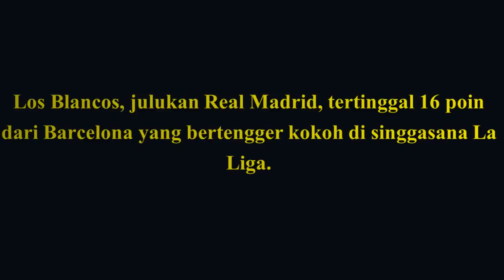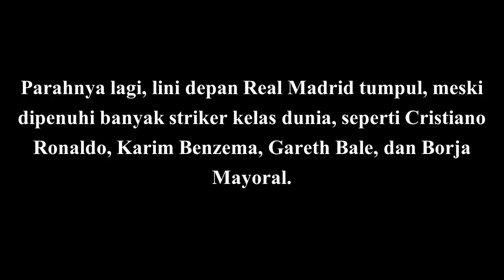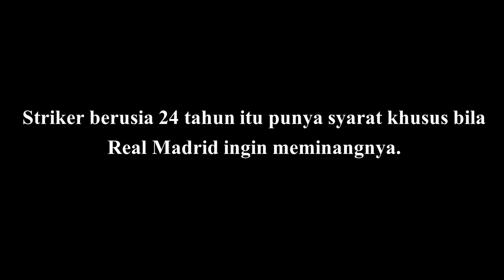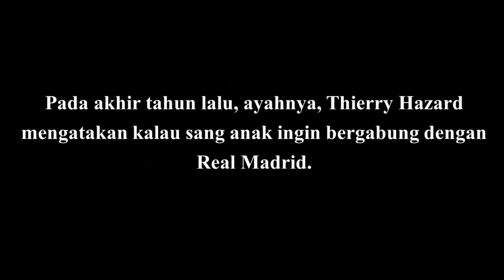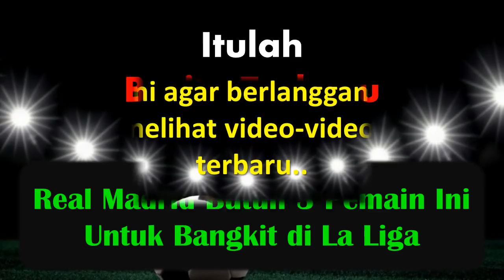Real Madrid Butuh 3 Pemain Ini Untuk Bangkit di La Liga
Peluang Real Madrid mempertahankan gelar La Liga kian sulit. Los Blancos, julukan Real Madrid,
tertinggal 16 poin dari Barcelona yang bertengger kokoh di singgasana La Liga.

Parahnya lagi, lini depan Real Madrid tumpul, meski dipenuhi banyak striker kelas dunia, seperti Cristiano Ronaldo, Karim Benzema, Gareth Bale, dan Borja Mayoral.

Real Madrid butuh 3 pemain baru untuk bangkit di La Liga musim ini diantaranya Harry Kane, Eden Hazard, dan Maura Icardi.

Sumber: Liputan6.com
Sumber: Daily Express
Sumber: Transfermarkt